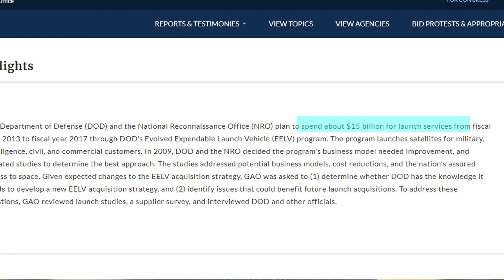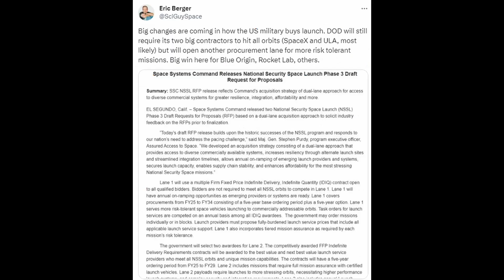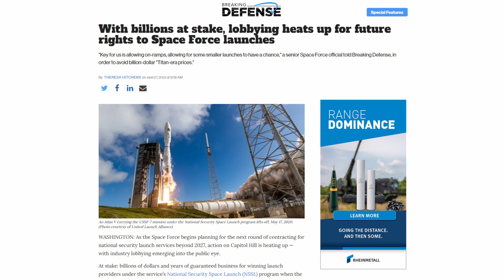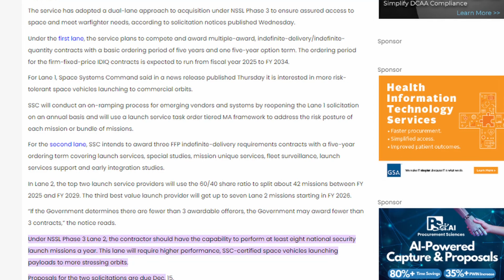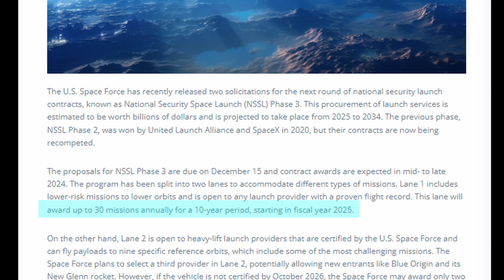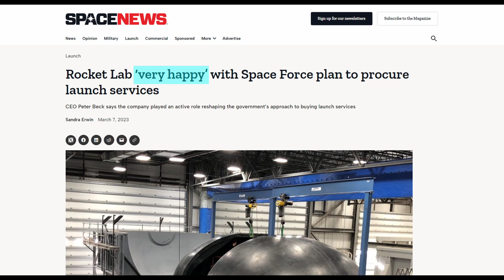The Fight for this Massive Launch Contract is about to Heat UP!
Breaking down Phase 3 of the Massive NSSL Launch Program which is being fought over by Rocket Lab, SpaceX, ULA, Firefly, Relativity, Blue Origin and More!